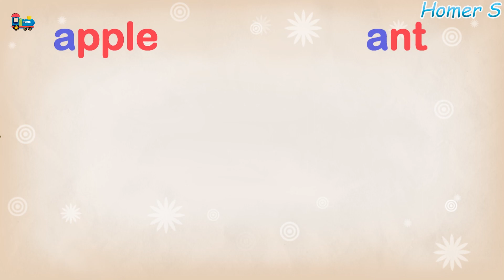Let's see ABC Infinite - Alphabet Lore - "А" and "B" (Android)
Caution! The content is not intended for people under the age of 13.